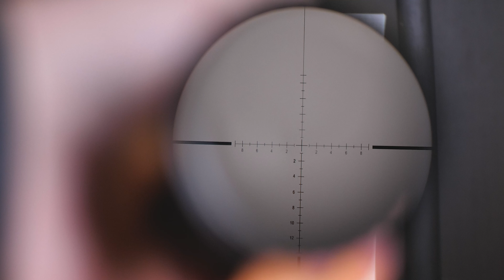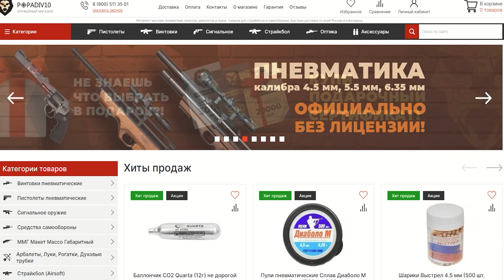Оптический прицел Marcool BLT 10x44 SF (MAR-126, 30 мм) видео обзор